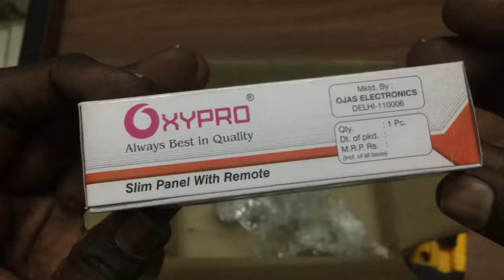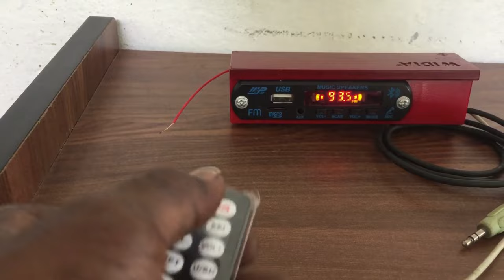FM Receiver For Home Theatre#music